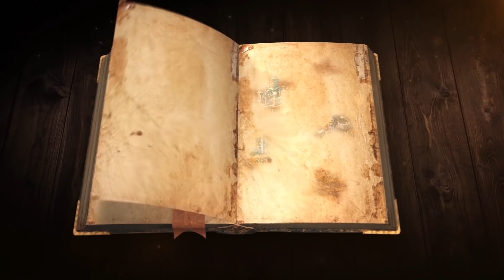EM-Video-NBO-BOOK II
Build. Train. Fight. Be the king of 7 kingdoms! Explore difference in Evony Now!